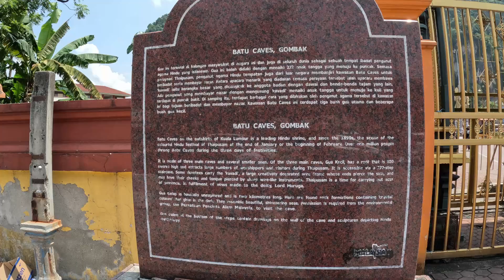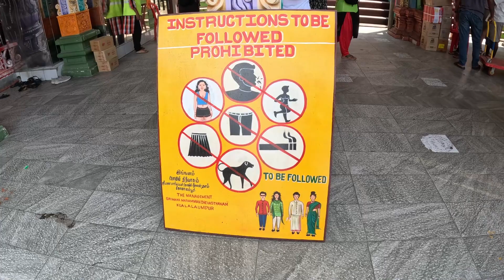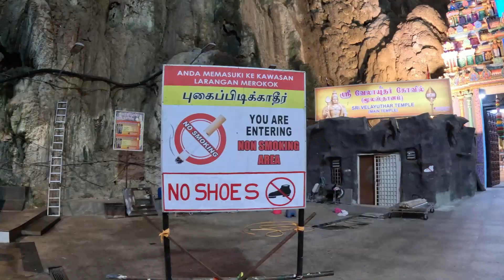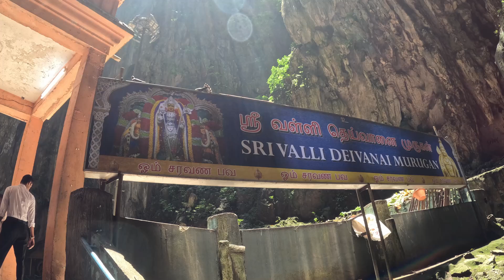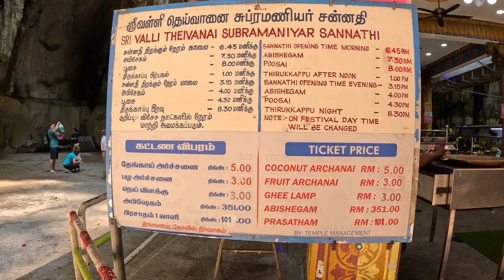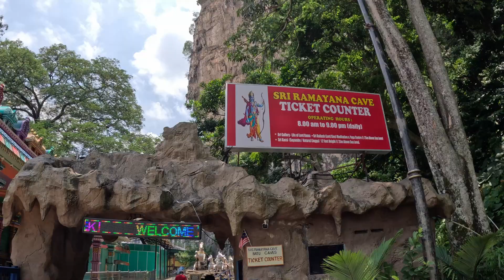Beyond the Steps: The Hidden Truths of Batu Caves in KL Malaysia, Ric Travel Vlog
Episode 42
Is KL worth going? Is 3 days enough for Kuala Lumpur? Is Kuala Lumpur expensive to travel?

Federal Territory of Kuala Lumpur, The Capital of Malaysia

Colloquially referred to as KL, the city serves as the cultural, financial, tourism, political and economic centre of Malaysia. Wandering the streets of KL can mean dipping in and out of an urban present into an ancient past. The city is visually defined by the iconic Petronas Twin Towers, which is 88 stories high. It is the tallest twin buildings in the world and a vision of modern architecture. On the flip side, the Sri Mahamariamman is the oldest Hindu temple in Malaysia. Its facade a colorful totem pole of iconography. Shopping also switches from gleaming mega-malls to local markets where haggling and handicrafts go hand-in-hand. KL is The Travellers’ Choice Awards Best of the Best Destinations 2024 by Tripadvisor

1) Intro 0:00:01

2) Join me on my first visit to the iconic Batu Caves in Malaysia! Discover the breathtaking beauty of the Batu Caves Temple, learn about its rich history, and get tips for exploring this must-see destination. From climbing the colorful 272 steps to exploring the dark cave interiors, this travel guide covers everything you need to know about visiting Batu Caves. Don't miss the chance to see the magnificent Murugan Statue and experience one of Kuala Lumpur's top attractions 0:00:15

3) On the Next Episode 0:14:10

Don't skip a scene IN THIS EPISODE!!!

GoPro I'm Using (This is a affiliate link, which means I might make a small commission if you do click and make a purchase from them with NO additional cost to you)
Referral Program in Malaysia – Boost (ric5feke), MAE (RCT0330), AEON (AB818545), Lazada (AcK9HJhu) & GXBank (e60c9e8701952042fb5310787b704557)